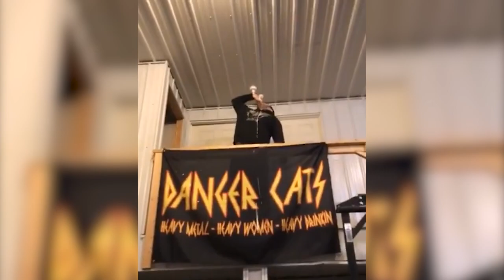Da New Variant Is Here | Danger Cats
The newest variant is dangerous and ferocious encouraging humans to participate in devious behavior.